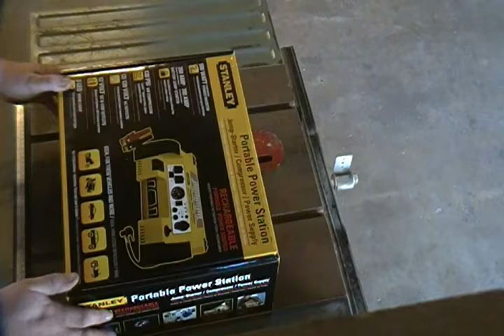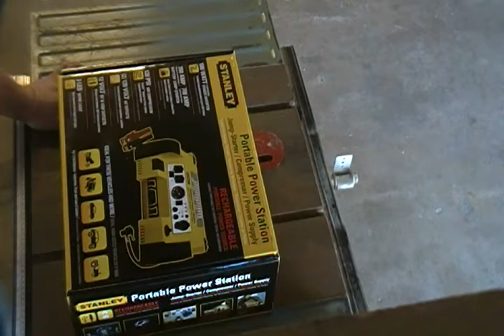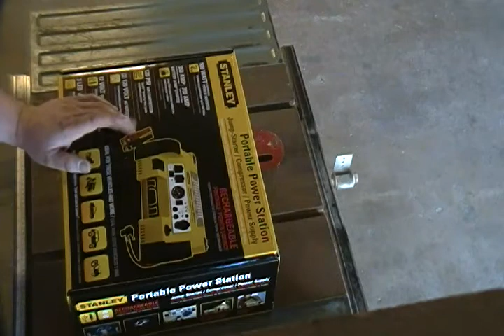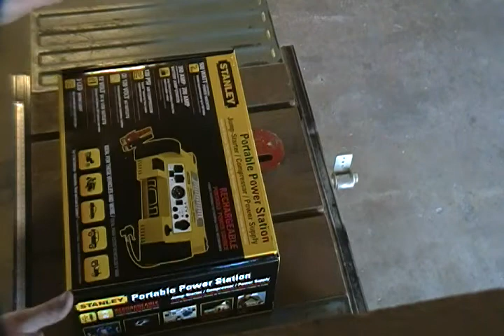Stanley Portable Power Station - Urban Survival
Like anything, it's better to have it and not need it than need it and not have it. A review of the "Stanley Portable Power Station". This unit was acquired with the purpose of backup and not primary power needs in mind. Just a little extra power in a "SHTF" situation and a little practice in "urban survival".